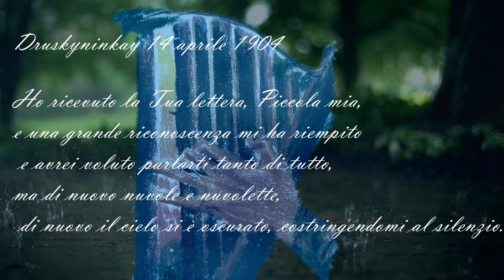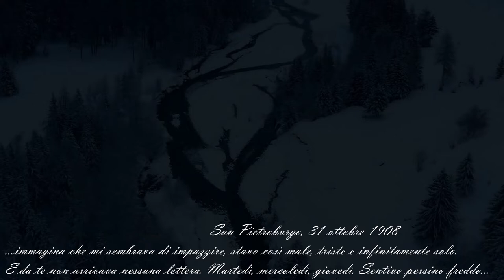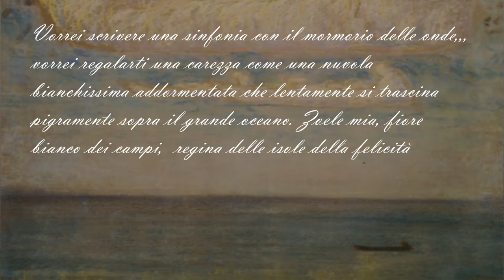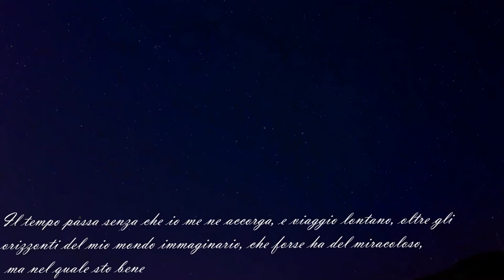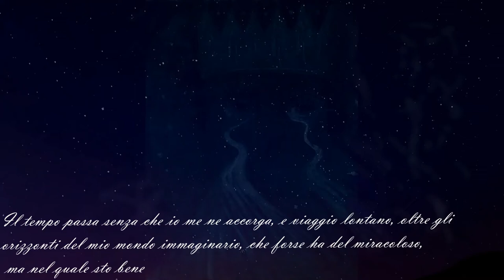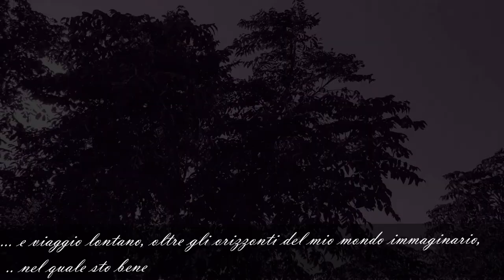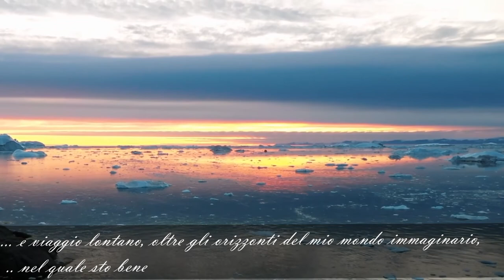Mikalojus Konstantinas Čiurlionis - Lettere a Sofija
il 22 settembre 1875 nasceva a Varėna (nella Lituania meridionale, all’epoca in territorio russo) Mikalojus Konstantinas Čiurlionis.

Scrive Gillo Dorfles a proposito del grande artista lituano: “Naturalmente ogni giudizio dovrà essere tecnico ed estetico e non «spiritualista». Sappiamo, purtroppo, quanta paccottiglia pittorica (e letteraria) è stata smerciata con la giustificazione di una «ispirazione» pseudoesoterica. Ad ogni modo nel caso di Ciurlionis la convergenza tra la raffinatezza pittorica delle sue composizioni nebulose e oniriche e il «contenutismo» dei suoi racconti magici, ancestrali, occulti, ci permette di riconoscere che l’incontro è stato quanto mai fortunato: un grande artista, lontano dalle tendenze delle scuole dell’epoca, che ha saputo illustrare un suo universo immaginario con un’efficacia cromatica e «narrativa» che permette di considerarlo come una delle personalità più anomale, ma positivamente anomale, dell’arte all’inizio del nostro secolo”.
Gillo Dorfles da un articolo del Corriere della Sera del 15 novembre 2010

Ciurlionis, nella sua breve vita è stato anche un musicista, un compositore valente e appassionato, tuttavia penso sia di nuovo condivisibile il parere di Dorfles "anche se forse la sua originalità e autonomia pittorica non è stata raggiunta da quella musicale”

Ad accompagnare le immagini scorrono i testi tratti dalle lettere di Konstantin alla sua amata Sofija Kymantaitè ed estrapolate dai carteggi riportati nel bel volume “Ciurlionis – Un Viaggio Esoterico” curato da Gabriella Di Milia e Osvalda Daugelis per la mostra omonima tenutasi a Milano (novembre 2010 – febbraio 2011) che Martina Marzotta presenta nel video di cui riporto di seguito il
Sul web è agevole recuperare informazioni sul Museo Nazionale d'Arte M. K. Čiurlionis con sede a Kaunas, in Lituania.
sempre su You Tube si può infine trovare la produzione musicale del grande artista lituano.

Il flusso sonoro che introduce nel “Viaggio Esoterico” del video è opera di Walter Belvedere e da questo incanto sono poi scaturite le altre visitazioni musicali che appaiono per poi scivolare nelle straordinarie immagini visionarie ed  evocative di Mikalojus Konstantinas Čiurlionis